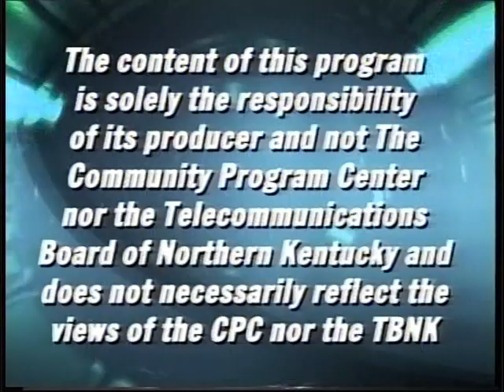City Nights - "Abby And Evan"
Abby And Evan join City Nights for the first time!  City Nights is THE television authority for Greater Cincinnati entertainment, featuring the hottest local and regional original bands in the business! Cablecast LIVE each Friday evening at 8:30pm on SPECTRUM (Charter) and FIOS (Cincinnati Bell), TBNK 185/821, in Northern Kentucky (Kenton County), with replays in Kenton County, Mondays at 11pm, and on Metro 24 (TWC/Charter) in Cincinnati, Wednesdays at 5:30pm, thanks to ICRC.